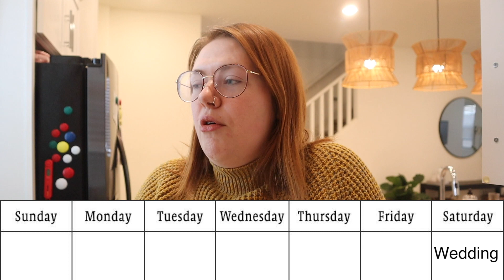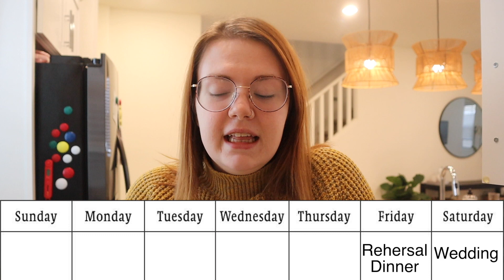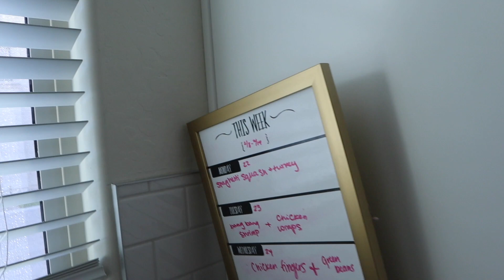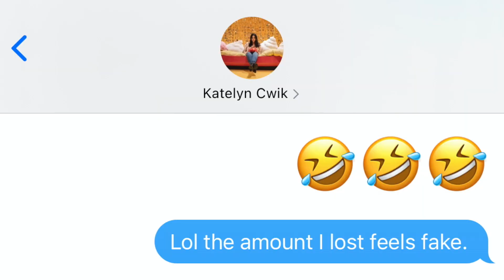whole 30: the end + the weight loss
We’re at the end and it tastes so…so sweet! And it’s not just the oat milk in my coffee. What are your thoughts on Whole30? Are you going to try it?  It really is a journey and such a personal choice to move forward with but I just know this is going to set me up for success moving forward and really think about what I am putting in my body!

Whole 30 Journal
Whole 30 Cookbook

Amazon Store Front